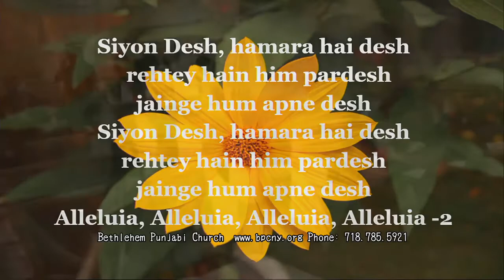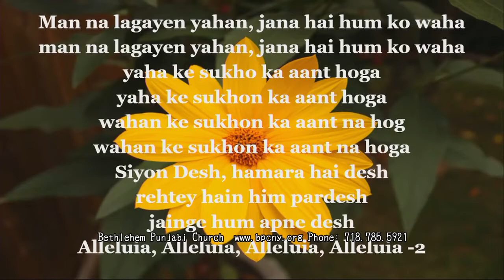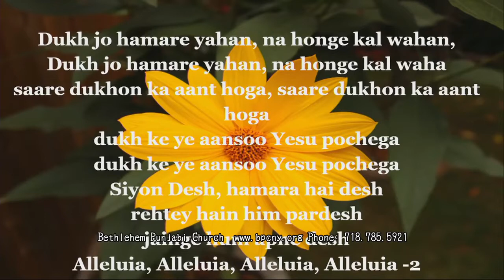Siyon desh hamara hai desh - BPC Choir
#4 .. Siyon Desh Hamara Hai Desh .. First Sunday of 2022 Service by Pastor Jatinder Gill  .. January 2nd, 2022, Click below for online offerings